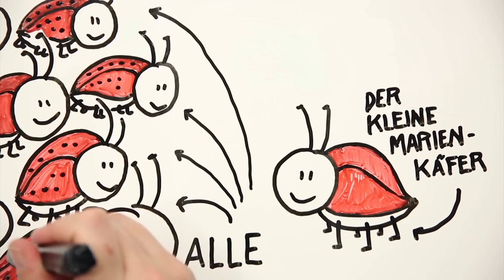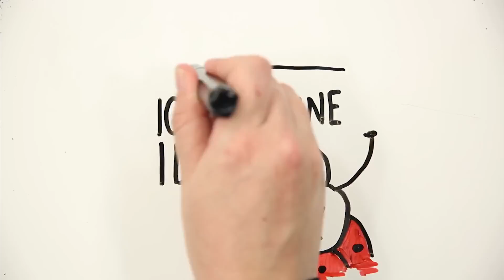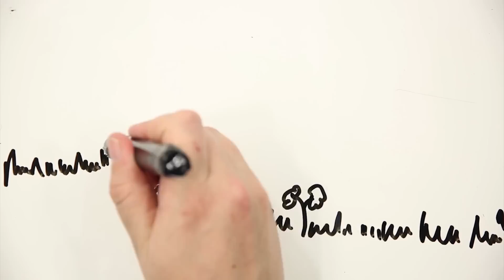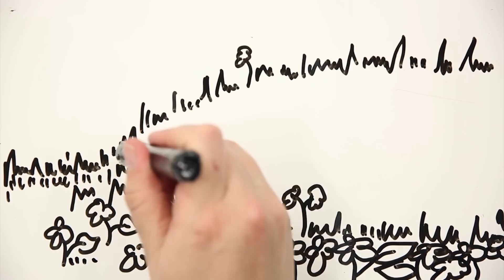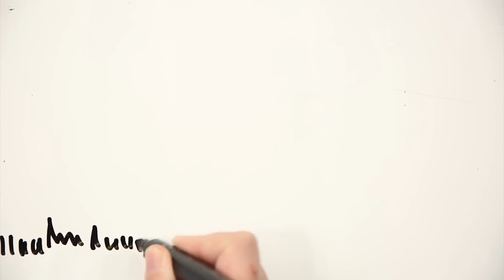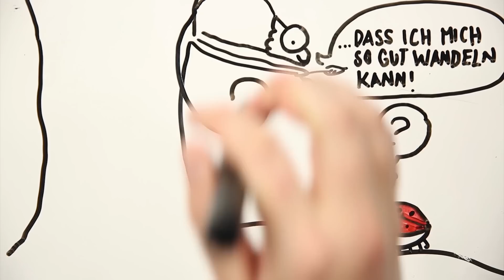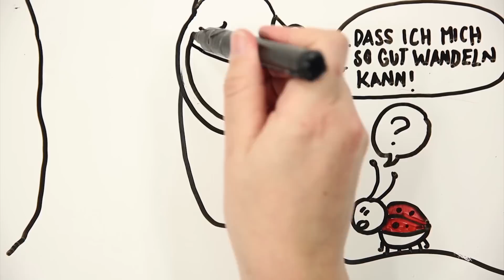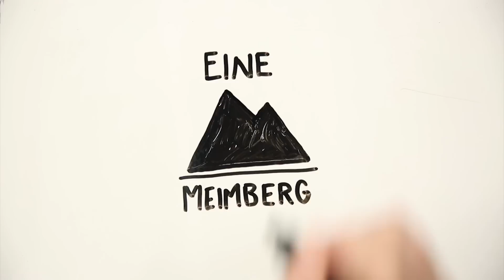Der kleine Marienkäfer / Die Kindergeschichte aus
Ich habe für die Webserie Familie Braun eine Kindergeschichte geschrieben und illustriert. Und das ZDF beauftragte mich, die Geschichte in meinem Draw-Stil zu zeichnen. Und da viele danach fragten und das ZDF mir die Erlaubnis gab, folgt nach einer etwas langen und müden Begrüßung (Sorry - es war wirklich früh heute - und ich hatte vor dem Dreh erst einen Kaffee) die Geschichte des Kleinen Marienkäfers auf Punktesuche.

Die Geschichte ist für Kinder. Also nicht erwarten, das hier krasser Splatter-Shit passiert :D

HINWEIS:

Ich wurde mit der Produktion des Marienkäfer-Videos vom ZDF beauftragt (Buch, Charakterentwicklung, Illustration, Zeichnung, Produktion, Sprachaufnahme, etc. also alles :D).
Beziehungsweise meine Firma. Es ist also eine Meimberg GmbH Produktion für das ZDF.

Daher findet ihr das Video (ohne mein müdes Gelaber) auch in der ZDF Mediathek

Die Veröffentlichung hier wurde mir auf meine Bitte hin eingeräumt. Es ist aber keine bezahlte Werbung oder ähnliches.

Falls ihr Fragen hierzu habt, gerne in die Kommentare damit.

Diesen wundervollen Familie Braun Crew Menschen bitte einmal ganz viel Liebe schenken:

CAST & CREW
Edin Hasanovic als Thomas Braun
Vincent Krüger als Kai Stahl
Nomie Laine Tucker als Lara
Karmela Shako als Laras Mama
Stephan Grossmann als Laras Lehrer

Buch: Manuel Meimberg
Regie: Maurice Hübner
Kamera: Julia Hönemann
Online Konzept und Realisation: Marie Meimberg
Creative Producer: Uwe Urbas und Manuel Meimberg
Produzenten: Uwe Urbas, Beatrice Kramm, Christoph Bicker
Produktion: Polyphon im Auftrag von ZDF Quantum/Das kleine Fernsehspiel
Redaktion: Lucia Haslauer, Lucas Schmidt

301+ler die unterschiedlichsten Awesome-Stuff für die Serie taten:

Text: Manuel Meimberg

Danke Euch fürs Zuhören und Schauen.

TSCHÖZ.